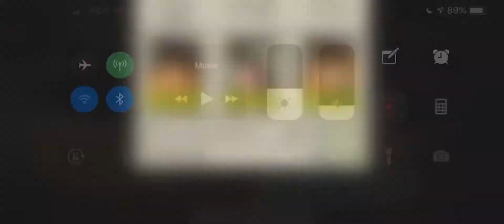Blind Spot 43.2